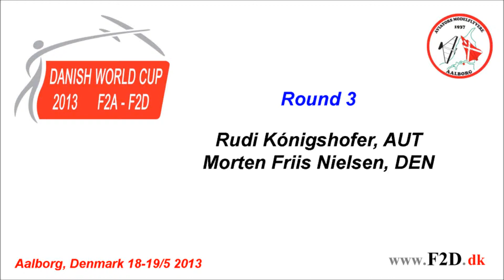Aalborg-2013 Konigshofer-Friis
Danish F2D World Cup 2013